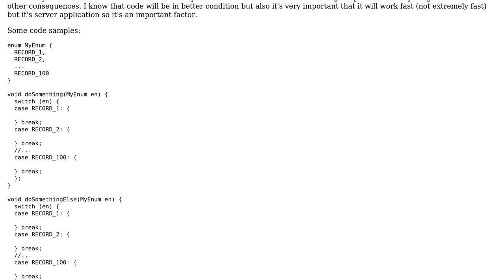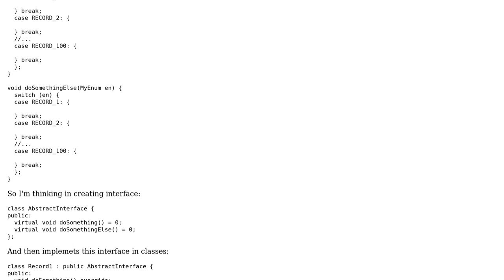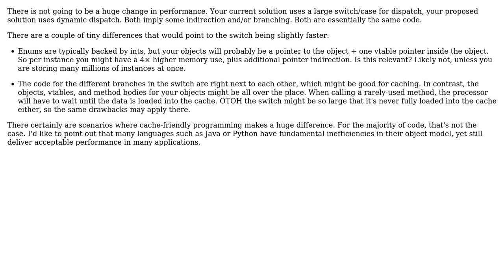Does increase of number of classes have impact for performance (2 Solutions!!)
Does increase of number of classes have impact for performance

With thanks & praise to God, and with thanks to the many people who have made this project possible! | Content (except music & images) licensed under CC BY-SA | Music | Images & others | With thanks to user Piter _OS user Phill W. user Chen Li user amon and the Stack Exchange Network Trademarks are property of their respective owners. You are responsible for your own actions.